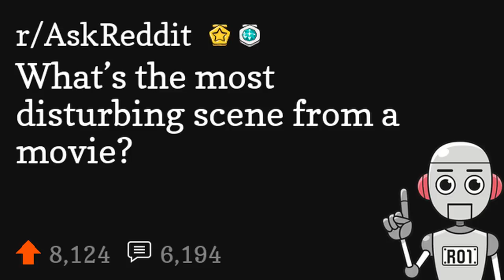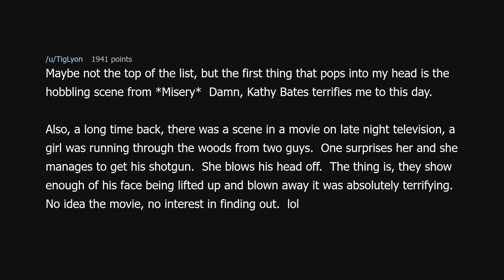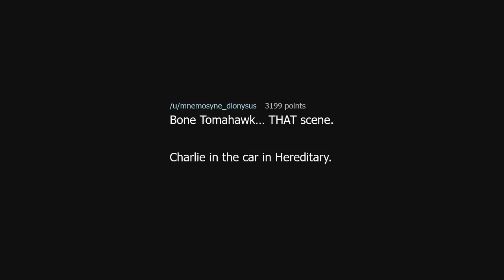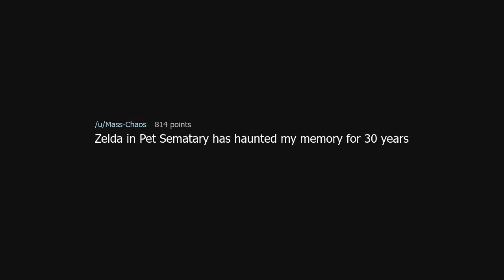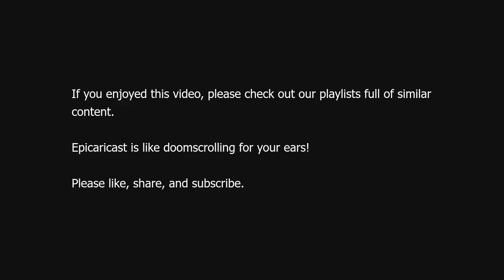What’s the most disturbing scene from a movie?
What’s the most disturbing scene from a movie? (r/AskReddit)

Source: buriedreams on Reddit (link removed because YouTube keeps dinging me for linking to a "site with nudity"!?)